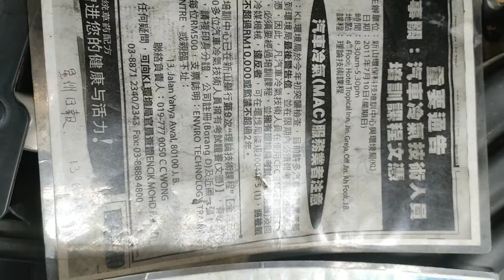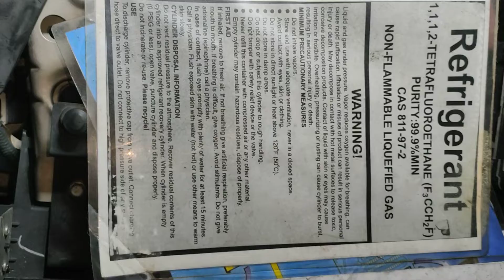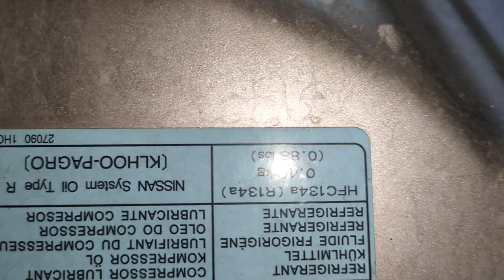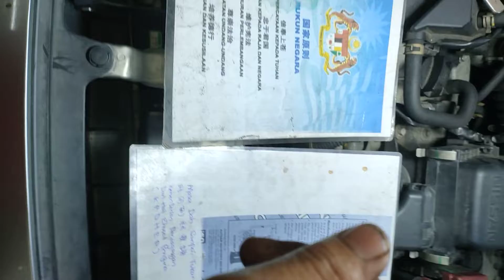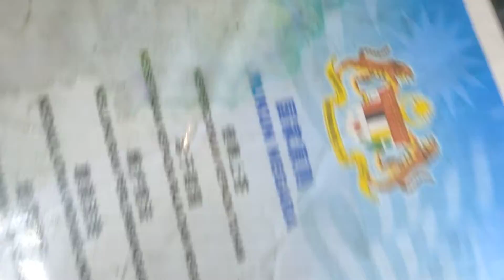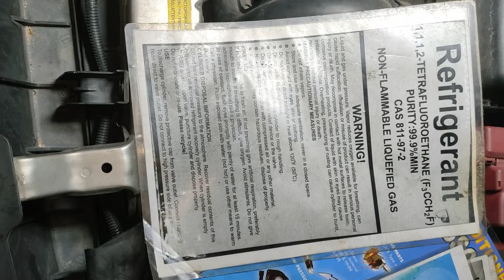penyaman udara tidak begitu mudah 25 - 4 - 2022 Nissan ALMERA jangan sakit Kepala